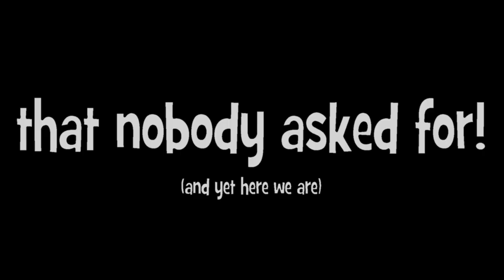🧻 Toilet Paper Yoga Challenge 🧘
Nobody asked for it, and yet here we are, quarantine 2020.
Using the most precious and luxurious item at this point in history - I laugh in the face of the extreme toilet paper shortage and present a video that is completely unnecessary for humanity.
Enjoy! :D